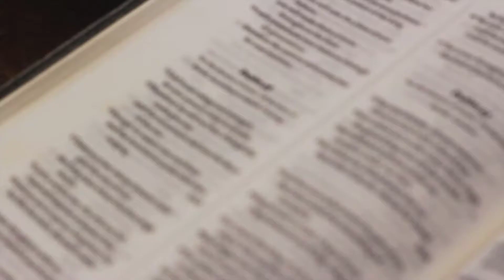Celebrating God's Power | Chris Szejnmann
The wall was completed in just 52 days - an astonishing turnaround. The same enemies who caused fear were now afraid themselves. When God's hand is on a mission, no one can stop it, though opposition may be present. Chris explores this further.